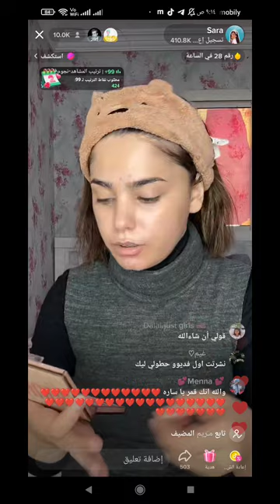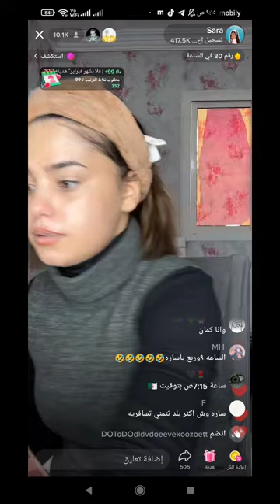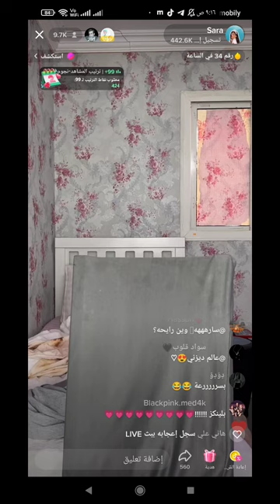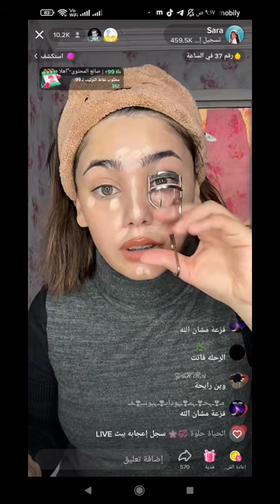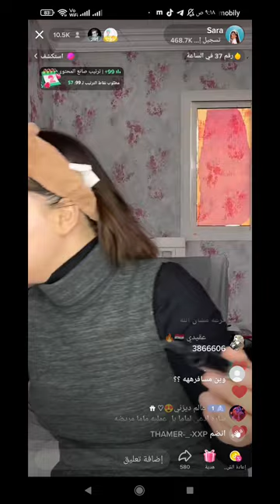تجهيزات الزواج ساره مهند 🤍